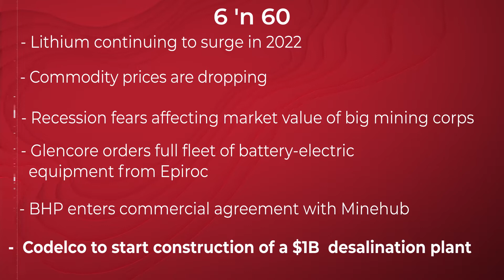MSTA CANADA - The DIG - EPISODE 60 - with Special Guest Andrea Ruotolo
Welcome to Episode 60 of The DIG.

Host Ryan McEachern welcomes Andrea Ruotolo to the show.  Andrea is the
Global Head of Customer Sustainability for Rockwell Automation.

It's a fascinating conversation and Andrea’s insights on what she is seeing as major trends for the mining industry in terms of ESG and Sustainability are must hear-and-see for all mining suppliers.

Of course we can't have a show without our 6n60, from Producer Bry.  Who has yet to show is face on the show...hmmmm, wonder what's up with that.

One final note - Episode 60 is our last show before The DIG takes its summer break.
We'll be back in September with more shows and stellar guests.
Until then, as Ryan says, take care and stay safe.